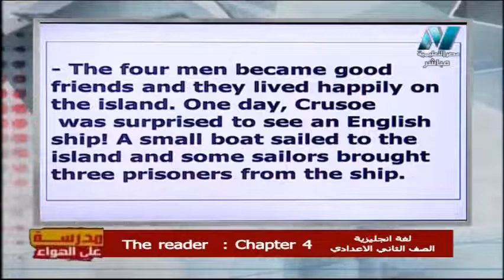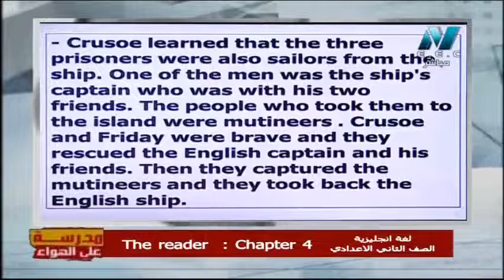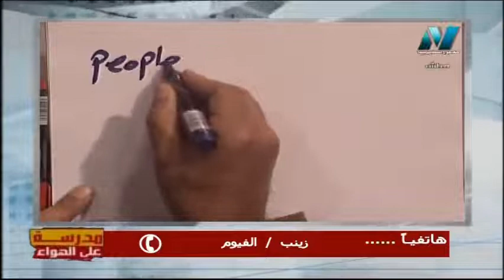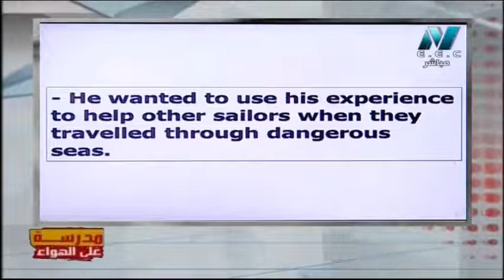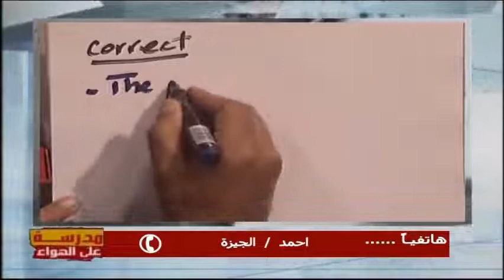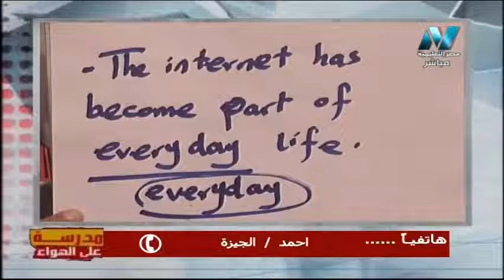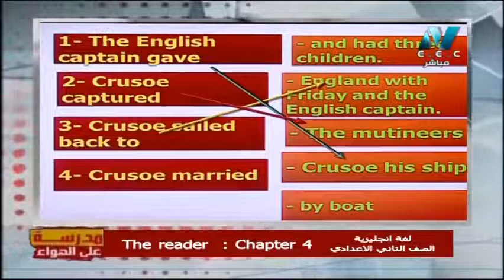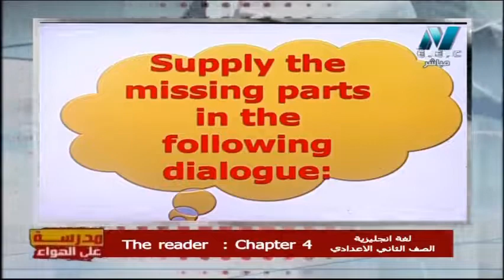لغة إنجليزية الصف الثاني الإعدادي 2020 ترم أول الحلقة 15 - قصة CH 4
تقديم أ/ صبحى الغيطاني
حلقة من برنامج مدرسة على الهواء ويذاع بوميًا على شاشة مصر التعليمية من الساعة 12 ظهرًا الى 2 مساء ومن 3 مساء الى 5 مساء ومن 8 مساء الى 10 مساء ويهتم البرنامج بشروحات المناهج التعليمية المصرية والمراجعات النهائية وليلة الامتحان على مختلف المراحل التعليمية الدراسية المختلفة